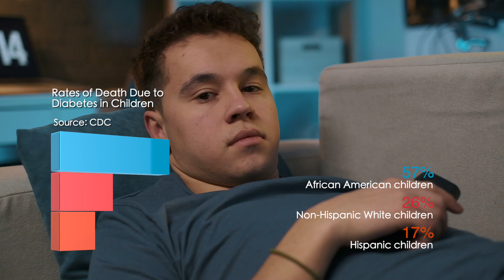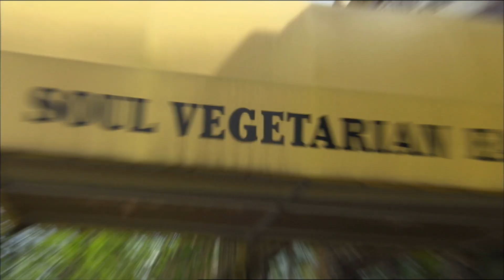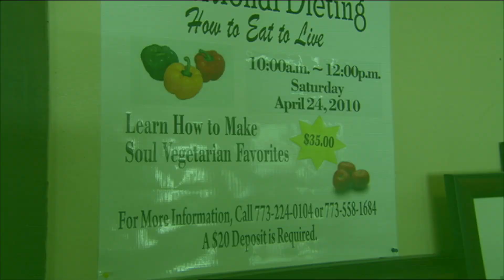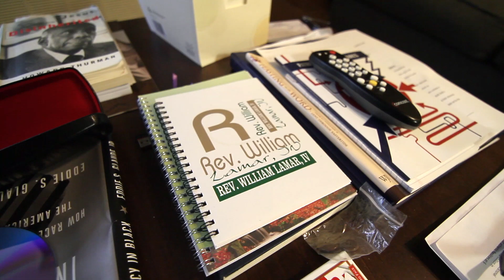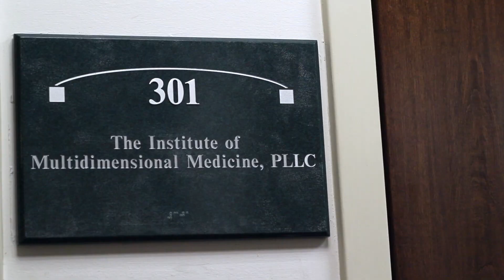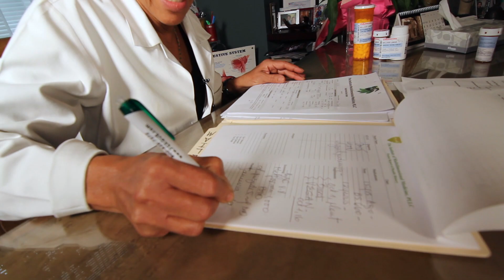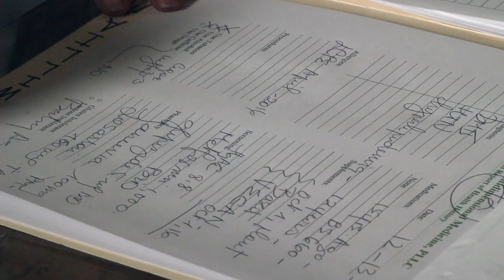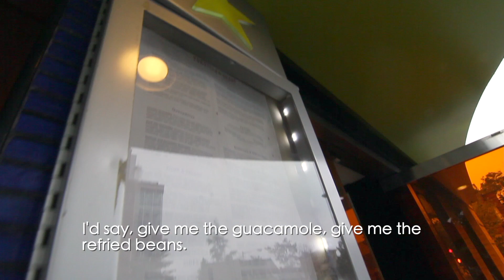Disappearing Diabetes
Diabetes is an epidemic in this country - especially in the African American community. Much of the popular "soul food diet" beloved by BIPOC has roots in slavery. For countless black people, lifestyle diseases like diabetes and heart disease keeps them as imprisoned as they were 400 years ago. Watch this story about Reverend William H. Lamar IV, pastor at the historic Metropolitan African Methodist Episcopal church in Washington D.C. who tries to free himself from the shackles of Type 2 Diabetes and hypertension. By adopting a plant-based diet for 90 days with the help of an evolutionary M.D, and our own plant-based nutritionist, Rev. Lamar seeks to disappear his diabetes.